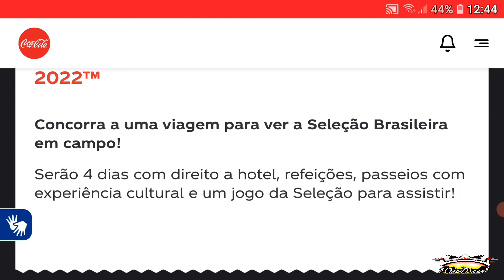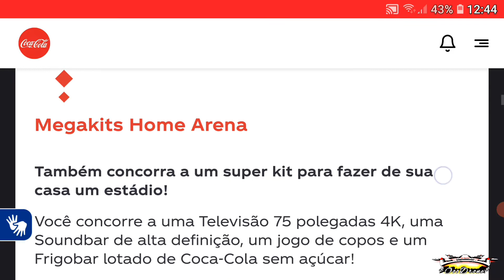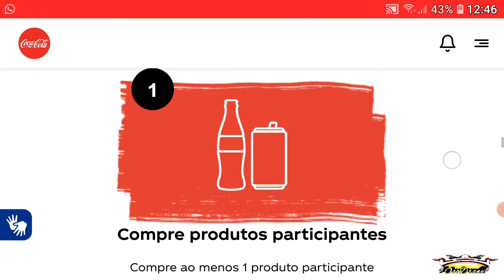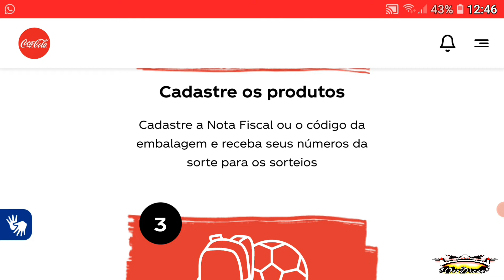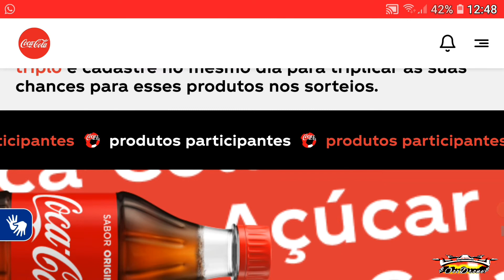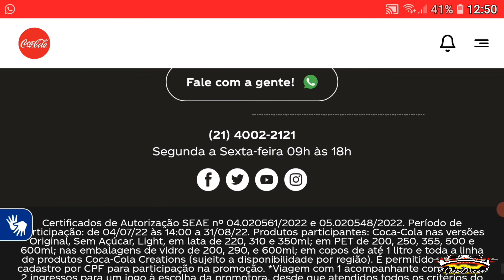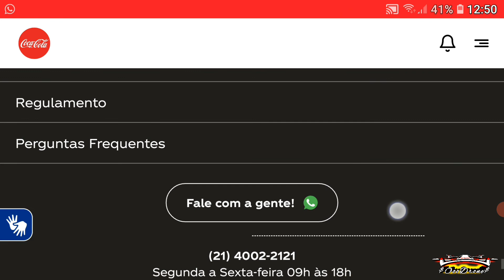Nova promoção A MAGIA DE TORCER da @Coca-Cola 2022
neste vídeo explico passo à passo, como ganhar brindes e a mais esperada viagensincriveis pra copa2022 . Da